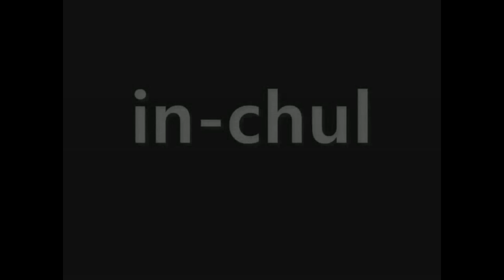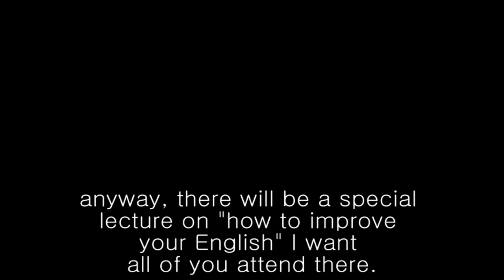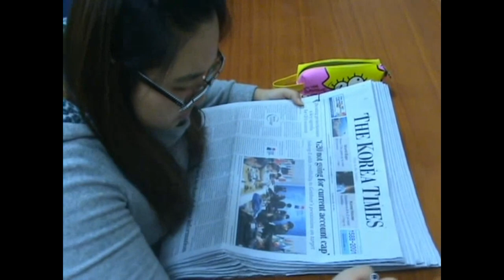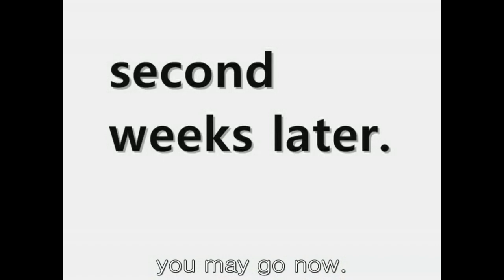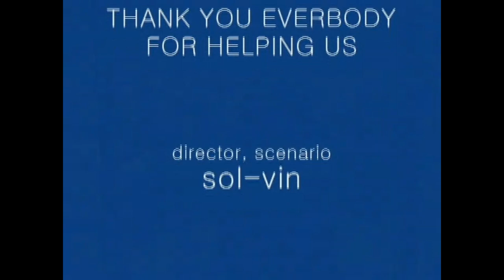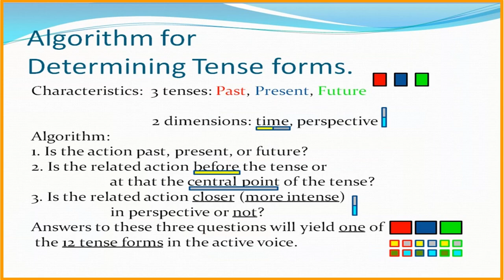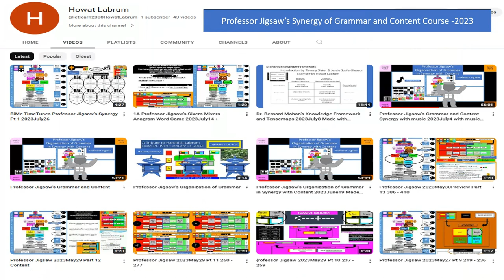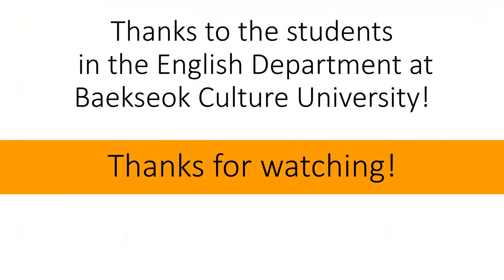Baekseok Culture Universityy English Department 20 years on +++ 2023July229 rev Made with Clipcham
A group of second-year students in the English Department at Baekseok Culture University in South Korea made a movie as their presentation in that year's English language competition.  Their efforts were impressive and inspirational. They gave life to the language they had learned.  I have added a little extra after their movie to add a little deeper context.  (More content can be fund on my YouTube channels:
1) @letlearn2008HowatLabrum, 2) Howat Labrum, @howatlabrum5890,
3) @howatlabrum8700,  and at Eng Department TENSMAP.
You can also get more on this subject and others from my tweets on Twitter (X) @Howie7951,)